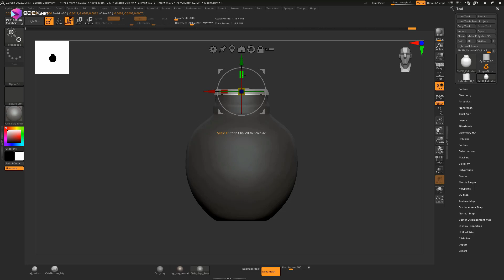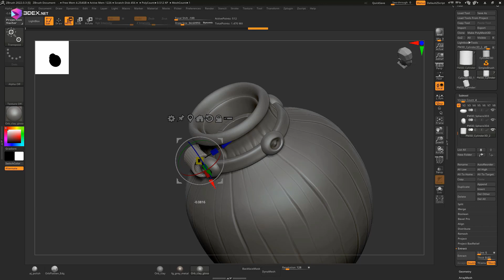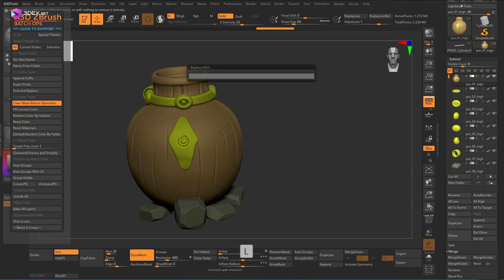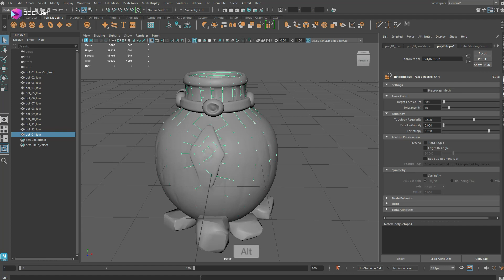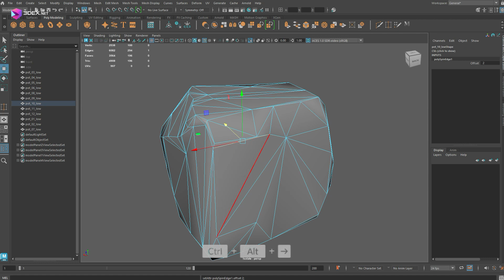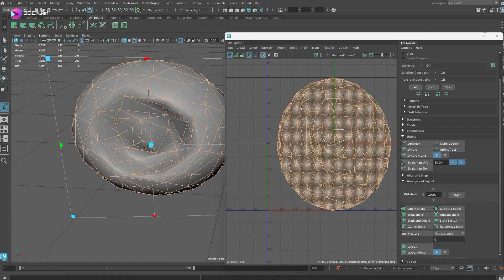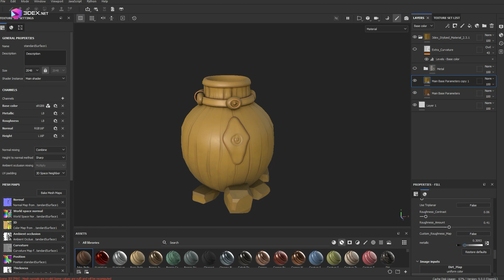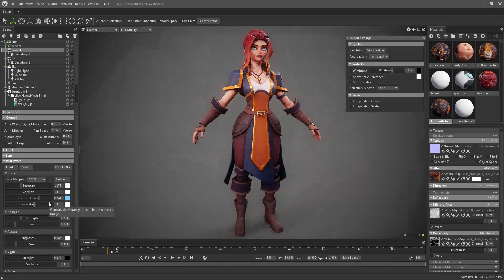Stylized Clay Pot with Autodesk Maya 2025, Zbrush, and Substance 3D Painter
W- move
E- rotate
R- scale
1 - standard mode
2- subdivision mode with cage
3- subdivision mode
4- wireframe
5 - shaded mode
6- texture mode

__Music :
Saymon SixtyHate - Riding On The Wind
Bad Robot - Unbreakable
Saymon SixtyHate - Samurai